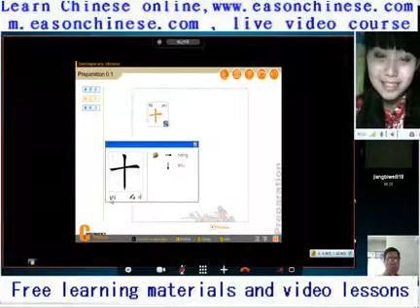102funny, cute dog, dog oh!